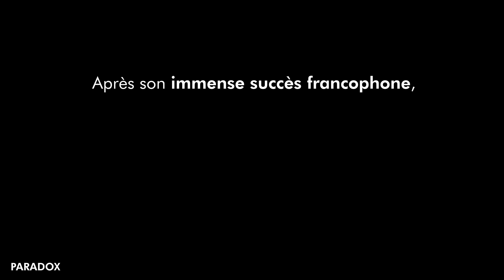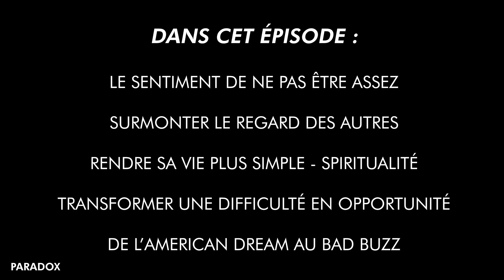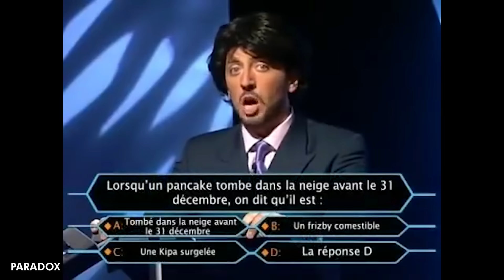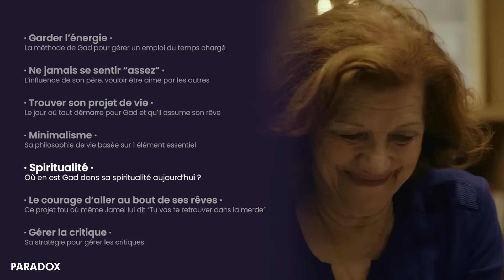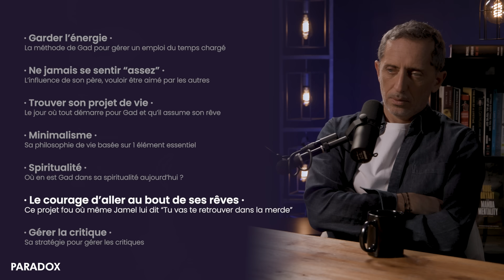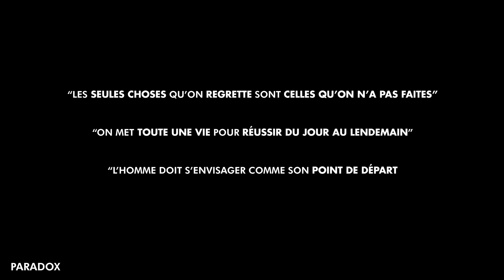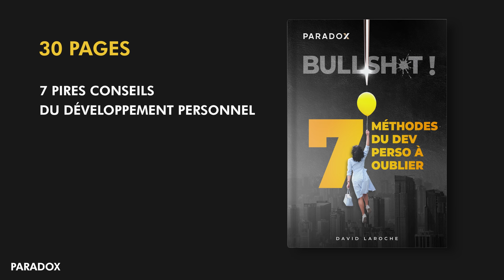Gad Elmaleh : La face cachée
Comment surmonter les plus gros coups durs ? Quels sont les outils à utiliser ? Comment voir le positif et garder une bonne estime de soi quand la majorité des gens te tourne le dos ? Comment continuer à vivre sa passion quand rien ne va plus ?

C’est un sujet que j’aborde plutôt souvent, mais la confiance en soi, c’est facile de l’avoir quand tout va bien.

Mais comment ça se passe quand une majorité de personnes (même ceux que tu considérais comme des amis) se retourne contre toi ?
C’est ce qu’on va aborder dans cette vidéo avec Gad Elmaleh.

Avec sa carrière haute en couleurs, il est bien placé pour savoir ce que cela fait de toucher les étoiles et connaître une chute soudaine et brutale.
On reviendra ensemble sur le petit Gad qui, des rêves plein la tête, a réussi à fouler les planches des plus grands plateaux de TV américains.
Pour moi, il incarne vraiment le type de mindset “no limit”.

Les sujets qu’on abordera seront plutôt intimes et touchants… Mais fondamentaux quand tu vises le succès.

Enfin, on verra comment il est possible de transformer les sentiments les plus négatifs (comme la haine et la jalousie) et s’en servir pour renaître après une grosse crise.

J’espère que notre échange t’inspirera autant que ça a été le cas pour moi. Je t’invite à le partager à quelqu’un qui en a besoin :)

Bon visionnage !

Télécharge gratuitement les 7 méthodes du dev perso à oublier

Si tu cherches à te dépasser, rejoins l’aventure en postulant

Retrouve également cet échange en format podcast sur toutes les plateformes d'écoute

00:00 : Introduction
03:56 : La méthode de Gad pour gérer un emploi du temps chargé
05:03 : L’influence de son père, vouloir être aimé par les autres
09:57 : Le jour où tout démarre pour Gad et qu’il assume son rêve
17:24 : Sa philosophie de vie basée sur 1 élément essentiel
19:48 : Où en est Gad dans sa spiritualité aujourd'hui ?
28:55 : Le courage d’aller au bout de ses rêves
41:24 : Sa stratégie pour gérer les critiques
46:05 : Questions/Réponses
51:11 : Les 7 mauvaises habitudes